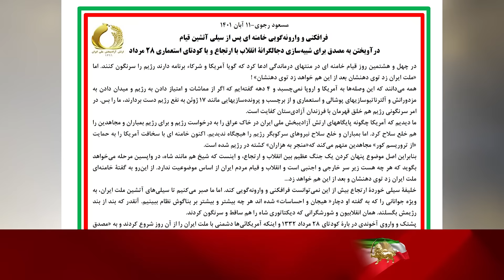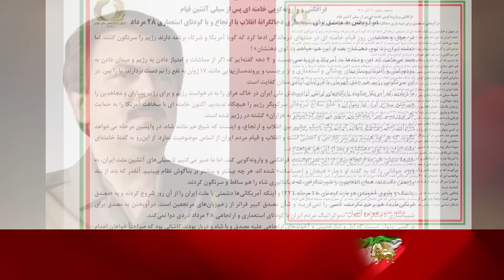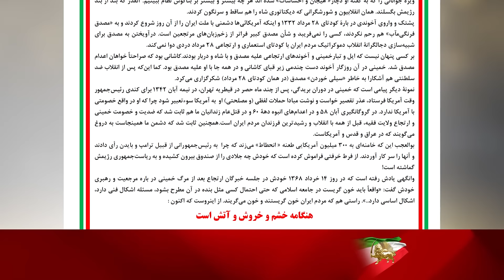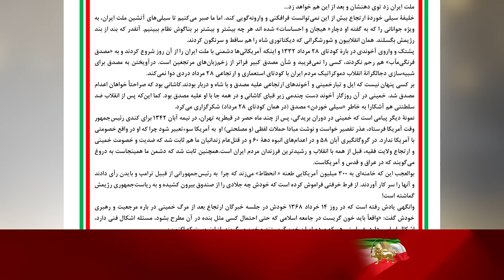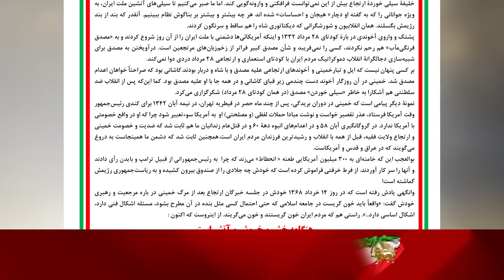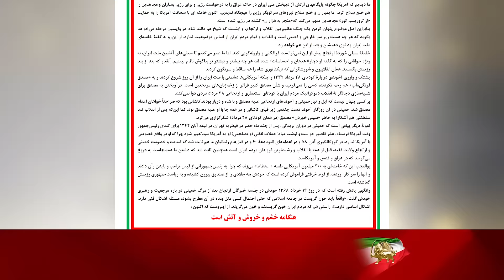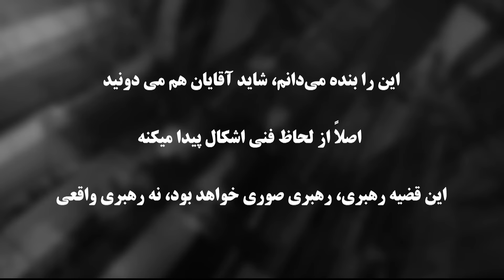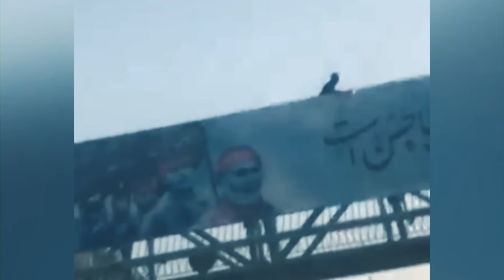مسعود رجوی: فرافکنی و وارونه‌گویی خامنه‌ای پس از سیلی آتشین قیام -۱۱آبان ۱۴۰۱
در آویختن به مصدق برای شبیه‌سازی دجالگرانه انقلاب با ارتجاع و با کودتای استعماری ۲۸مرد